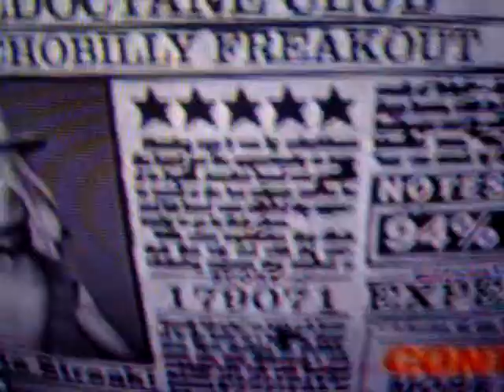Start a Real Band Already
YEEEEEEEESSS!